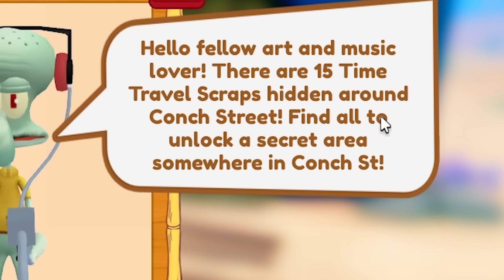I GOT CURSED IN SPONGEBOB SIMULATOR!